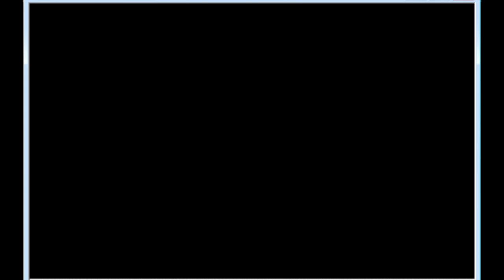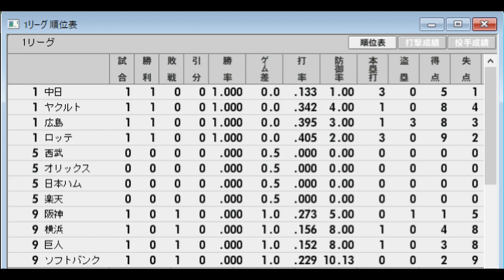【2005年12球団総当たりリーグ#04】ロッテVSソフトバンク【ベストプレープロ野球】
球界再編騒動により新球団楽天が結成された２００５年、12球団総当たりのリーグ戦ではどういう結果になるかベスプレで検証する。史実で日本一となったロッテが優勝できるか、シリーズ敗退の阪神の巻き返しはあるか、こちらも新球団パリーグ勝率１位のソフトバンクの戦いぶりはいかに。
レギュレーション 他の11球団と総当たりの11試合の勝率で優勝を決める。DH制採用　延長１２回

ベストプレープロ野球2005年総当たりリーグ再生リストはこちらから